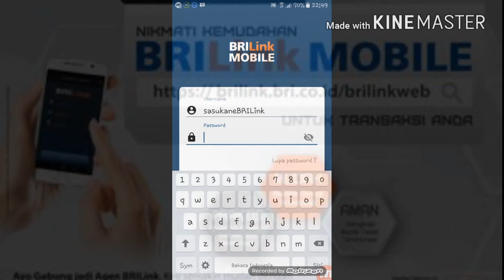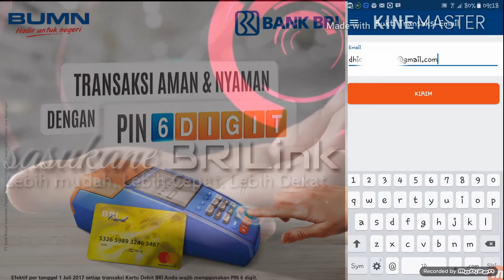Cara Isi Pulsa Handphone Via BRILink Mobile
Cara Beli Pulsa HP via BRILlink Mobile :
1. Klik aplikasi BRILink Mobile
2.Masukan USER NAME dan PASSWORD
3.Pilih Menu PULSA & PAKET DATA
4.Masukan NO.HP kemudian pilih Nominal pulsa
5.Masukan PASSWORD kemudin klik BAYAR
6. Kirim Bukti ke Nasabah melaui email, SMS, Print

Setor Pinjaman
Tiket Kereta Api
AMKKM
Tarik Tunai Tbank
Setor Tunai Tbank